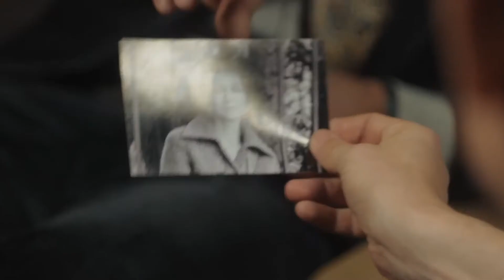Pražské orgie (Prague orgies) - drama - comedy - 2019 - trailer